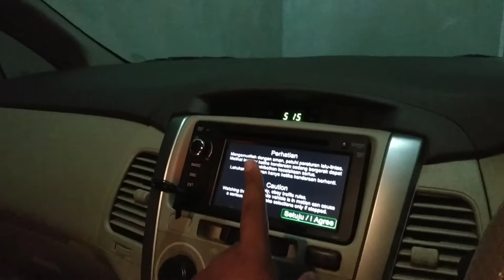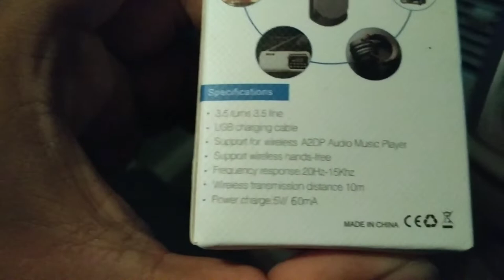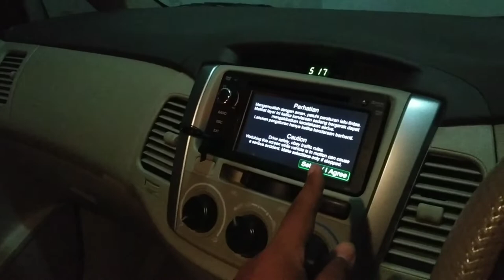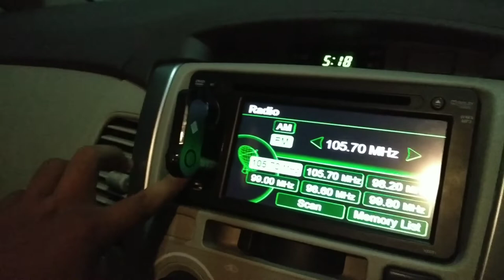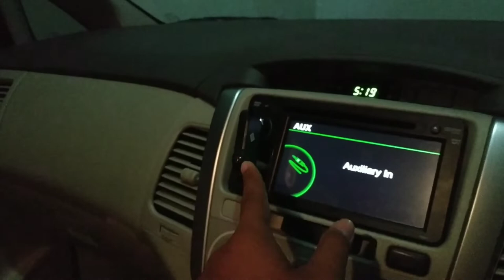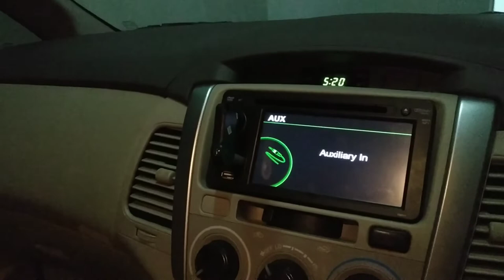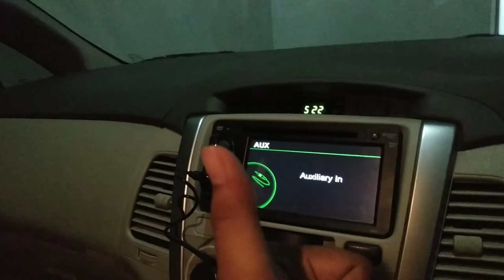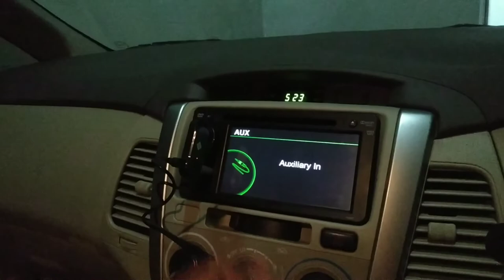Bluetooth Audio Receiver Kijang Innova 2012 - Review Indonesia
Solusi untuk mengatasi head unit Kijang Innova yang sudah ketinggalan zaman 👍